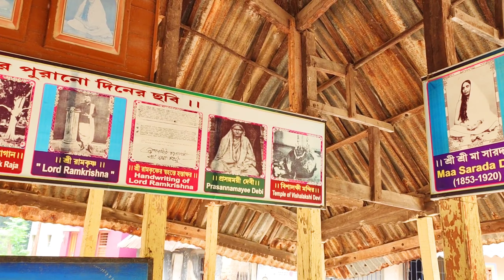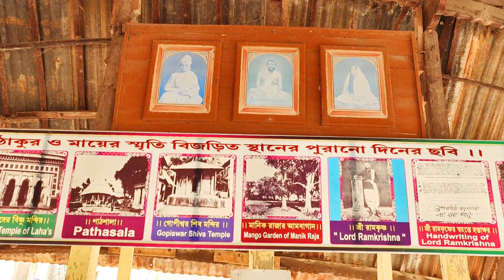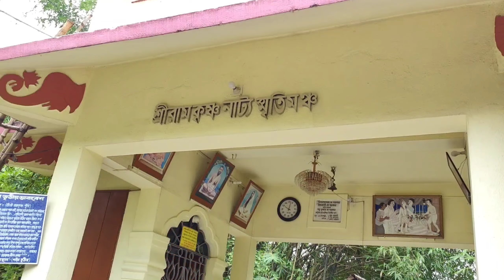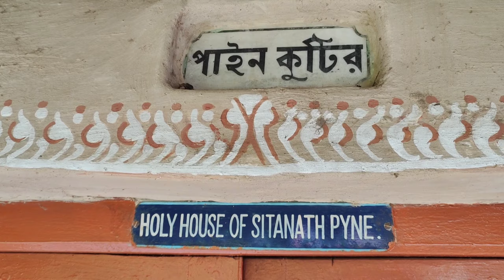Tumi Bolechile Asbe Abar তুমি বলেছিলে আসবে আবার Ramakrishna Songs রামকৃষ্ণের গান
তুমি বলেছিলে আসবে আবার
একশো বছর বাদে
আমি রইনু বসে জনম জনম
সেই কথারই আশে

তোমার প্রেমের শরীর সত্য যেমন
সত্য তেমন কথা
ওগো আমরা ঠাকুর আর পারিনা
সইতে আর ব্যথা
এসো ঠাকুর,এসো ঠাকুর
এসো আমার পিতা

বলেছিলে আনবে মা কে
আসবে স্বপার্শদে
আনবে ভক্ত কলমী দলে
আসবে ঠাকুর ভবে

আবার কি আর পঞ্চবটী
জাহ্নবী তট নেবে
আমরা কোথায় খুঁজবো ঠাকুর
এমন বিশাল ভবে

শানকি ঘাতে বাউল হয়ে
শুধবে মায়ের ঋণ
আর পারিনা আর পারিনা
কাটছে না যে দিন

এসো ঠাকুর এসো ঠাকুর
এসো আমার পিতা .. 2

পূজ্যপাদ শ্রীমৎ স্বামী সম্বুদ্ধানন্দজী মহারাজ।

Singer: Subhrakanti Gayen
Taki,WB,India

These melodious devotional songs are about "SHREE RAMAKRISHNA , MAA SARADA and SWAMI VIVEKANANDA " .
With full respect and love to Composer, I have tried my best to sing the song.It is totally a homemade video (with harmonium ,tabla and our normal instruments) created by me.I have not used any copyrighted content, background music, videos and photos in this video. Each and every editing video is captured by me. Some photos have collected from books related Shree Ramakrishna, Maa Sarada and Swami Vivekananda. Some photos have collected from Ramakrishna Mission and from Ramakrishna disciples. All of these photos videos are totally free from copyright. I want to give respect and love to all of my audience , devotees and SRI RAMAKRISHNA disciples. I am grateful to "YOUTUBE TEAM" and all of my GOODWISHERS.

Youtube Channel Name :--
Subhra Kanti Gayen

tumi bolechile asbe abar

tumi bolechile asbe abar lyrics

tumi bolechile asbe abar lyrics in bengali

ramakrishna songs
ramakrishna sharanam
ramkrishna sharanam
ramkrishna song
ramakrishna kathamrita
রামকৃষ্ণ স্তোত্র
রামকৃষ্ণ শরণম
রামকৃষ্ণ প্রণাম মন্ত্র
রামকৃষ্ণের গান
রামকৃষ্ণ মিশনের গান
sarada maa song
sarada maa stotram
sarada devi stotram
সারদা মায়ের গান
সারদা স্তোত্র
স্বামীজীর গান
স্বামীজীর প্রণাম মন্ত্র
বিবেকানন্দের গান
স্বামী বিবেকানন্দের গান
swami vivekananda
swamiji songs
belur math live today
belur math live
বেলুড় মঠ
je trisha jagile tomare haraboswami
যে তৃষা জাগিলে তোমারে হারাবো
Subhra Kanti Gayen
শুভ্র কান্তি গায়েন